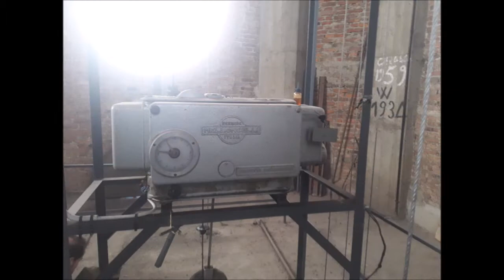Le campane di Vergo Zoccorino - Fraz di Besana in Brianza (MB)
Vergo Zoccorino - frazione di Besana in Brianza (MB)
Chiesa Parrocchiale dei Santi Gervaso e Protaso

Concerto di 9 campane  in DO3
(le 8 campane maggiori) Luigi Ottolina - Seregno 1939.
SOL3 rifuso nel 1953, LA3 rifuso da Carlo
Ottolina - Seregno del 1974.
RE4 aggiunta da Allanconi - Ripalta Cremasca
nel 2014

Concerto solenne suonato dai Campanari per L'angelus festivo, nel giorno della solennità patronale di S.Gervaso e Protaso, nella Domenica del Corpus Domini.

A questo indirizzo potete trovare altre foto di questo splendido concerto di 9 campane: